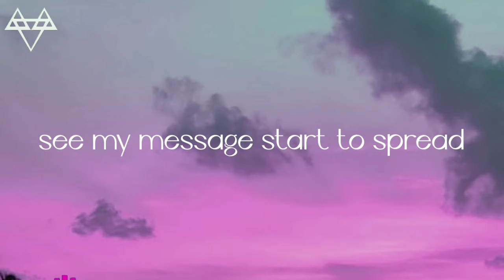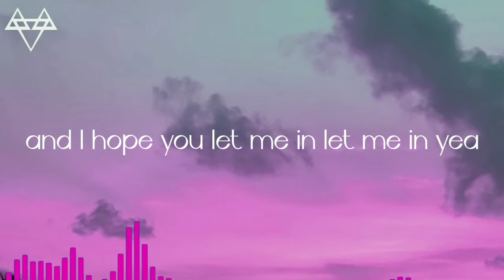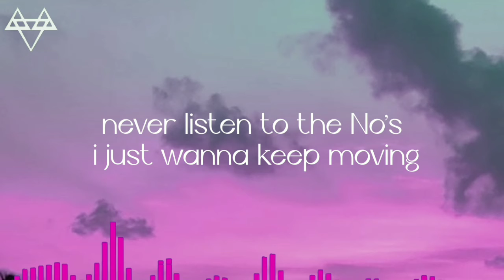NEFFEX - GRATEFUL (LYRICS)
I’m grateful
oh yea
able
oh yea
I’m stable
oh yea
no label
oh yea

I have
only
a path
I’m lonely
but damn
I’m going
to win

yea cuz I ain’t never done
shooters gonna shoot and Im gon shoot until I’ve won

I’m grateful
oh yea
able
oh yea
I’m stable
oh yea
no label
oh yea

I have
only
a path
I’m lonely
but damn
I’m going
to win